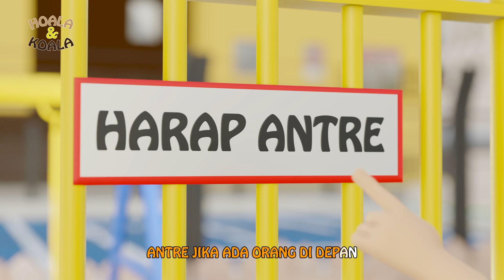Naik Perosotan - Hoala & Koala | Lagu Anak Anak Indonesia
Saat aku bermain di taman bermain bersama teman-teman, hatiku senang sekali. Apalagi pas aku naik perosotan 🛝, cusss. rasanya seru banget. Saat bermain perosotan kamu harus bergantian yaa, dan harus antri.

Lirik:
Pergi bermain
Ke taman bermain
Banyak permainan
Aku senang sekali
Aku mau naik
Perosotan itu
Cus!
Ku merosot!

Naik perosotan
Harus dari belakang
Jangan naik dari bagian depan
Antre jika ada orang di depan
Mainlah dengan aman

Pergi bermain
Ke taman bermain
Banyak permainan
Aku senang sekali
Aku mau naik
Perosotan itu
Cus!
Ku merosot!

Naik perosotan
Harus dari belakang
Mainlah dengan aman

Naik perosotan
Harus dari belakang
Mainlah dengan aman

Song: Rendyadi Amnar
Lyric: Rendyadi Amnar
Vocal: Denisa Dubb
Publisher: Massive Music Entertainment
Song Structure:
00:20 - [ Verse 1 ]
00:35 - [ Chorus 1 ]
00:52 - [ Verse 2 ]
01:08 - [ Chorus 2 ]